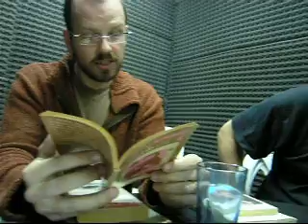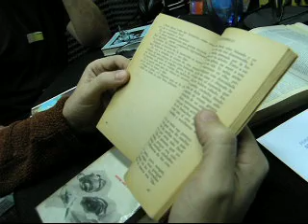Diego Schissi en RadioMontaje 4ta parte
Diego Schissi nos lee un relato de Felisberto Hernandez...